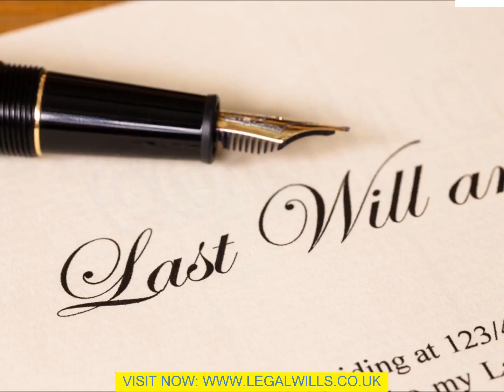Writing A Will North Lanarkshire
We are staying in an uncertain economic world yet, by creating a Will yourself, you can aid to make safeguard the future of your family members and also pals that you respect. Deciding just how your properties shall be made use of and also who shall be gaining from them is one of the most important legal decisions that any of us encounters. Developing this legal document is the most effective and also only means to take control of your properties as soon as you have passed away. You can additionally use this document in order to make a positive statement which your enjoyed ones could value. Review the points below and also you should locate that you have the makings of a Will. You should then be in a placement to get points done quickly and also conveniently. 1. Your Will can be keyed in, hand created, printed or keyed in. Actually, it can be in any kind of just concerning kind of creating. It can additionally be in any kind of language. Nonetheless it is important that it is in creating. Other sorts of expression of your wishes, like voice recordings or video, are not be reliable. 2. It is possible to acquire printed kinds which act as a template for the format of your document. You are offered created guidelines on just how to fill out the blanks in order to develop your document. Nonetheless, it seems that people locate that it is difficult to complete these faults appropriately. This can conveniently lead to are in full or invalid document. 3. Obviously, you should claim who shall lug out your wishes once the Writing A Will North Lanarkshire enters into force. This person is called the Executor. Nonetheless, it is important that you additionally mention who you desire to act as an alternative executor just in instance your initial selection is either incapable or resistant to execute this function when the time comes. The court shall appoint one for you should you fail to appoint an executor and also this could lead to the added expenditure of executor costs coming to be payable. 4. Parents should note that should your youngsters to be of the age that they call for being taken care of should neither parent be active then it is important that you name a legal guardian. The court shall make a selection for you if you fail to do so and also it could well be a person who you would not pick yourself. This is unquestionably the most important point for any kind of parent when creating a Will yourself. 5. Parents should additionally have a details conversation with the viewpoint selection of guardian. This discussion should such as whether or not he/ she is prepared to do this duty for you and also just what sort of up bringing you would like your youngster to have. There is additionally the matter of just how the Guardian shall be taken care of monetarily, also. {6. Obviously, this important legal document should be updated whenever there is an adjustment in circumstances. This made use of to be a trouble due to the fact that Wills were typically extensive documents and also they would be updated by adding codicils. This is no more necessary due to the fact that they can conveniently be saved and also revised on a computer. It is, therefore, better to revise the entire document as opposed to add codicils which could make points {intricate and also .